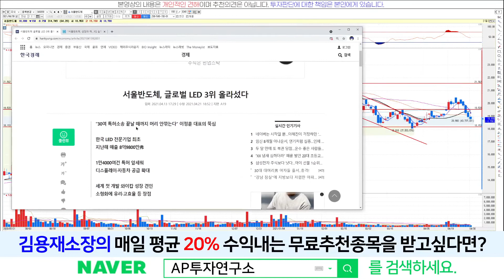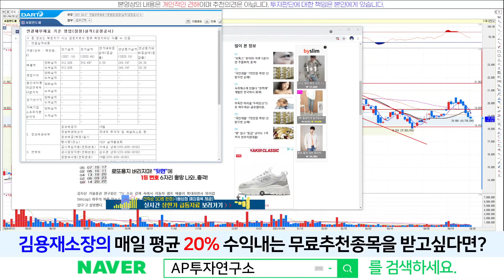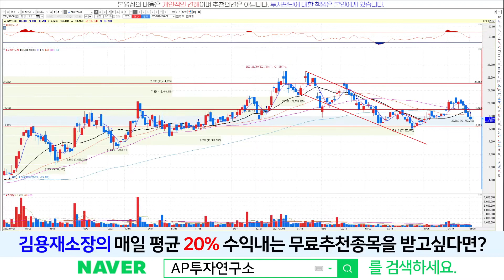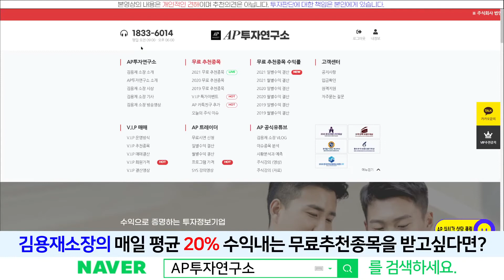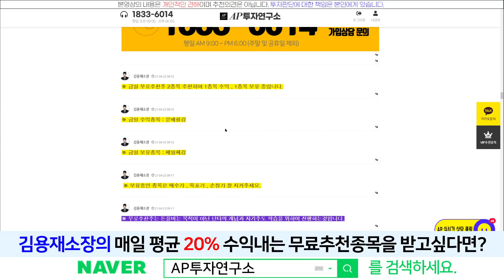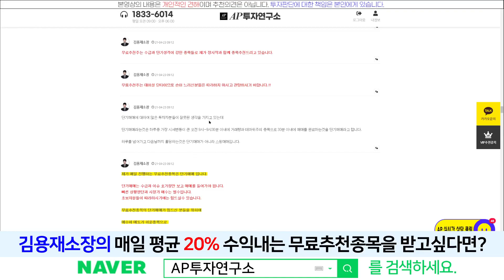서울반도체(046890) - 이제는 반등줄때 되지 않았니?